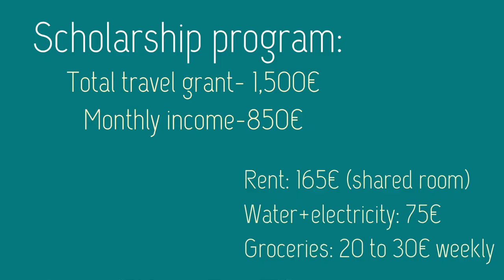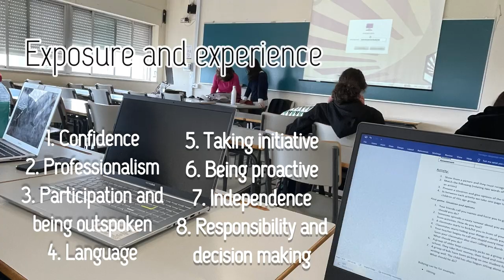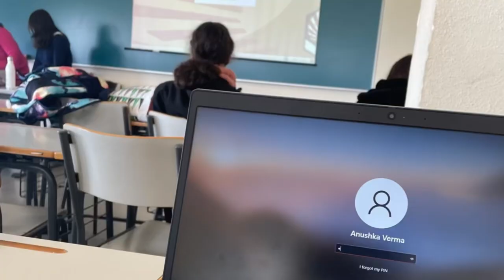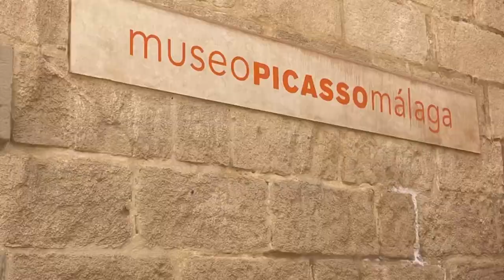From Kristu Jayanti College to University of Córdoba (Spain)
Anushka Verma, an Indian student of Kristu Jayanti College was selected to study at the University of Cordoba (Spain) through an Erasmus + scholarship.
She came to know about this opportunity through the office of Erasmus In School at her college.